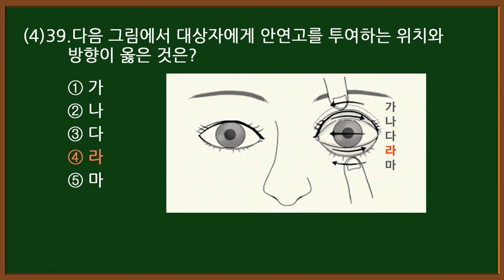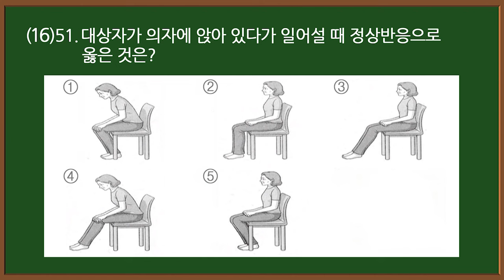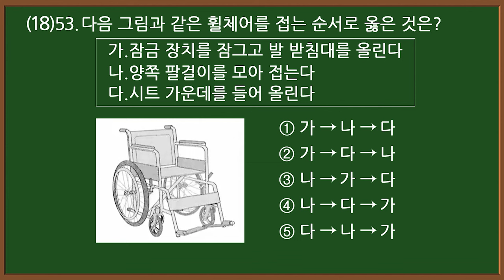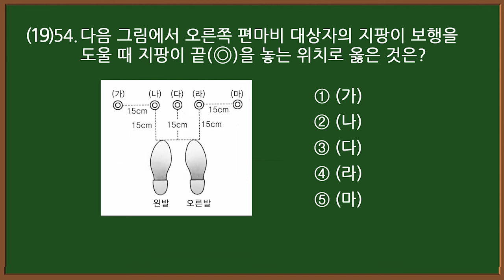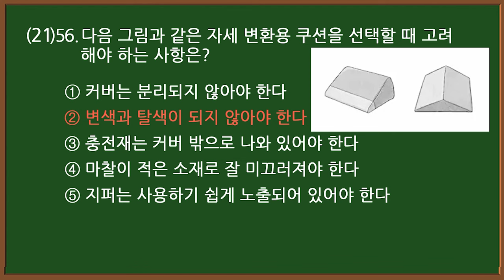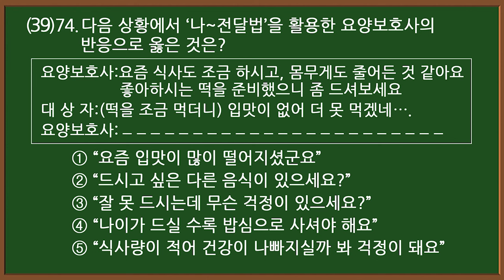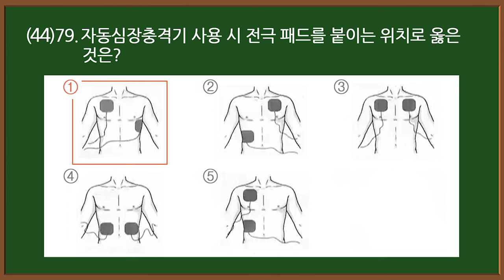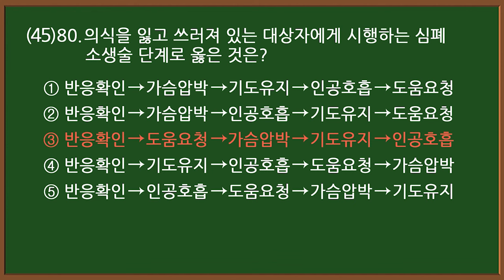#20-2 [요양보호사 자격증] 💥 실기 핵심문제 45문항